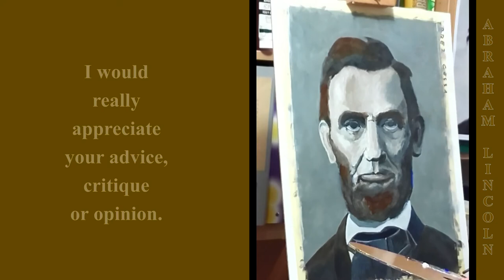Painting Acrylic portrait (3) of Abraham Lincoln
In this last video I am finishing painting a portrait of president Abraham Lincoln in acrylics.